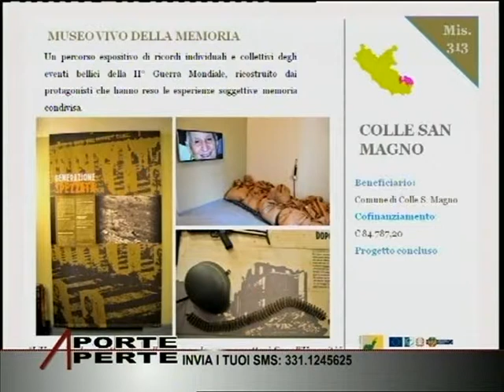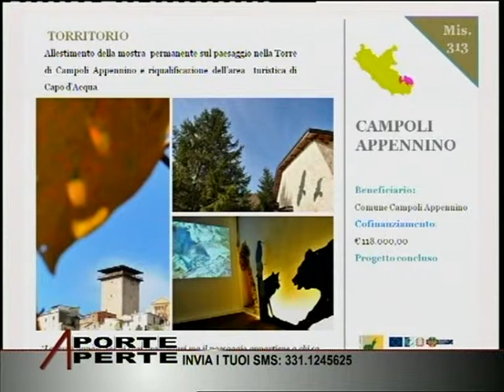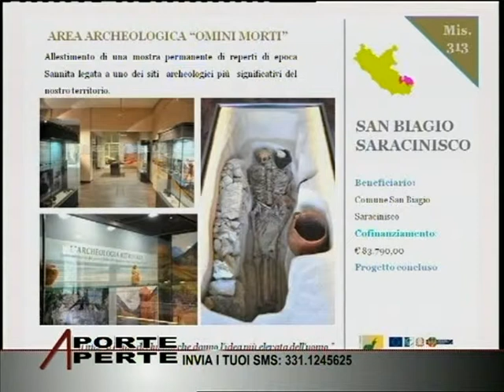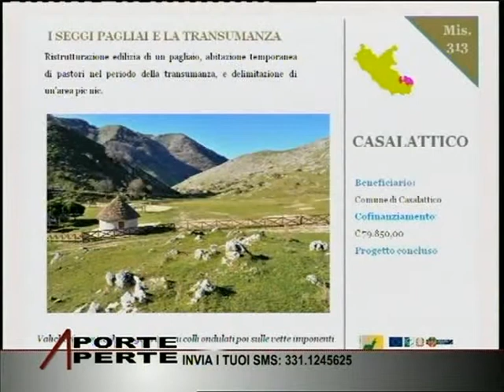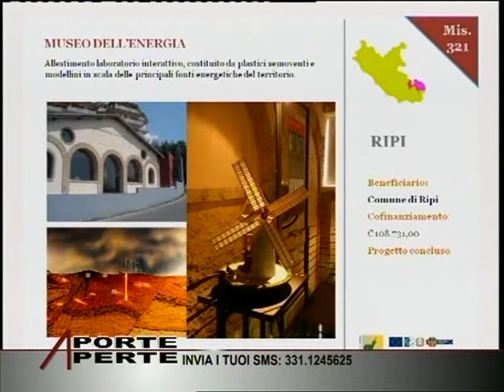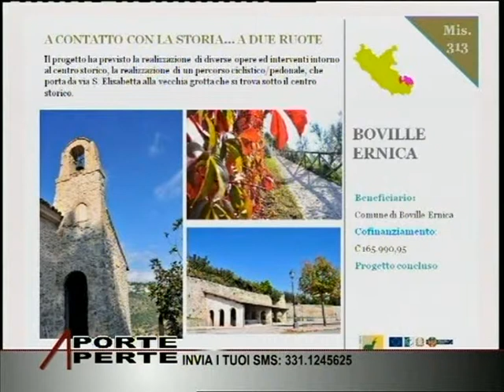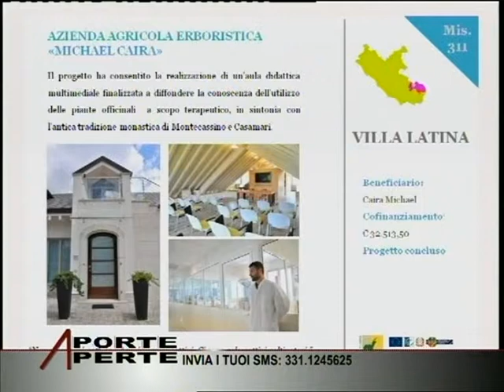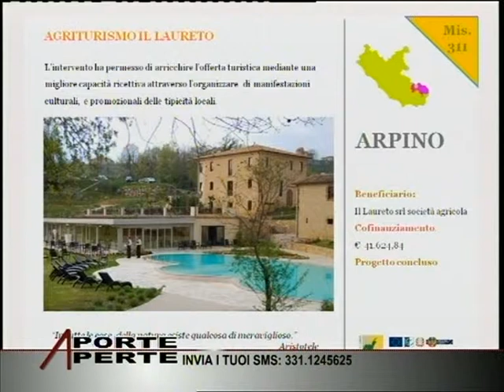A PORTE APERTE del 28-04-2015